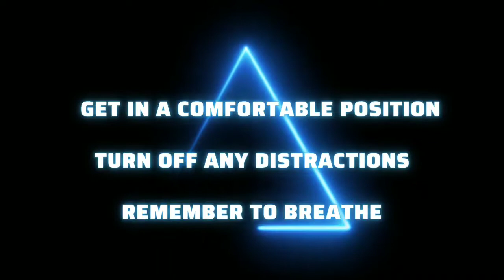Lucid Dreaming Sound Bath | Thunderstorm and Singing Bowls | Astral Traveling | 963 hz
Welcome my beautiful beings to Reiki Amore! I hope you enjoy this 8 hour lucid dreaming sound bath featuring crystal singing bowls, Tibetan singing bowls, 963 hz, and the sound of thunderstorms. This sound bath was designed to assist you in astral projection and/or lucid dreaming. Now  is the time to quiet your mind and completely get lost in the sounds of the singing bowls and nature. Release your worries from the day and enjoy your peaceful sound bath. How did you feel after this sound bath?

Relax, breathe, and enjoy your sound bath.

for Reiki Healings and more💫

Do you want Crystal Singing Bowls for your home as well?

For the exact set that I have please go

For the a more affordable option from the same company go

Sending you love and light wherever you are💫🙏🏾